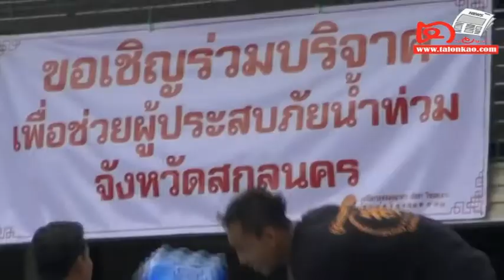น้ำใจชาวมุกดาหาร ช่วยผู้ประสบภัยจังหวัดสกลนคร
วันนี้ ( 29 ก.ค. 60 )  ผู้สื่อข่าวรายงาน ที่มูลนิธิการกุศลมุกดาหาร อำเภอเมือง จังหวัดมุกดาหาร  นายสันติชัย วรวิริยะประเสริฐ รองประธานหอการค้าจังหวัดมุกดาหาร เปิดเผยว่า  ทางมูลนิธิการกุศลมุกดาหาร ร่วมกับหอการค้าจังหวัดมุกดาหาร ได้เปิดจุดรับบริจาคสิ่งของ เครื่องใช้ น้ำดื่ม ข้าวสาร และอาหารแห้ง เพื่อช่วยผู้ประสบภัยน้ำท่วมที่จังหวัดสกลนคร เนื่องจากน้ำท่วมที่ผ่านมา โดยทางหอการค้าได้รับบริจาคตั้งแต่เมื่อวานที่ผ่าน และได้ส่งต่อไปยังจังหวัดสกลนครแล้ว 6 เที่ยว รถ 6 ล้อ และรถกระบะ/ตามต่อที่  ตะลอนข่าว